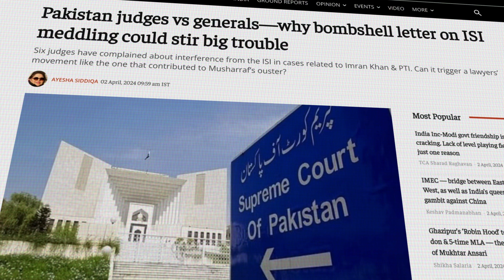Radha Stirling talks Prime Minister Imran Khan with his closest advisor, Mr Zulfi Bujhari - Podcast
Gulf in Justice host, Radha Stirling, interviews Mr Zulfi Bujhari, special advisor to Prime Minister Imran Khan, the “most popular PM in Pakistan’s history”.

Mr Bujhari explains what led to the ousting and subsequent persecution of PM Khan and his entire party, their families and allies.

Mr Buhhari fought to have a wrongful Interpol Red Notice against him removed.  He hopes that the higher legal courts in Pakistan will ultimately exonerate Mr Khan of the “falsified” legal cases against him in what is clearly a shocking example of the weaponization of a legal system against their political opponent, the democratically elected Imran Khan.

Bujhari says ousting the most popular Prime Minister has set the country back decades, and the international community and allies could have done more to influence justice and fairness in his country.